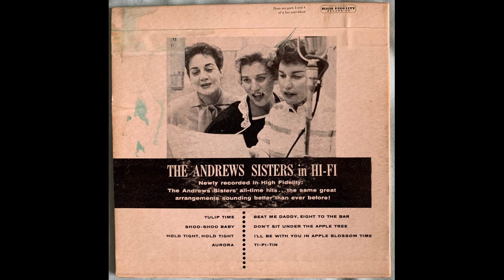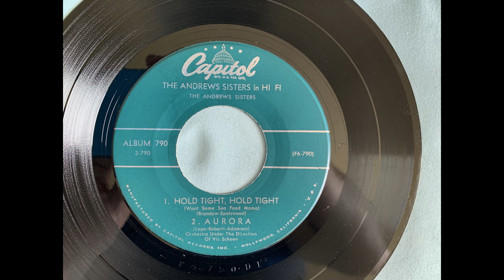The Andrews Sisters Hold Tight, Hold Tight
From the Capitol The Andrews Sisters In HI-Fi album